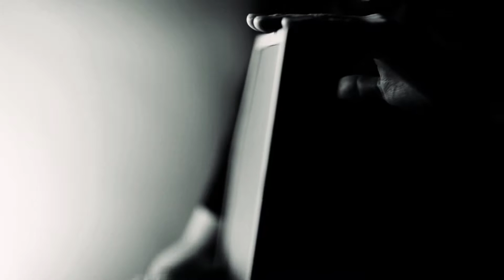Nouveauté: Découvrez le aFrame #003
Percussion Électroganique aFrame

- corps en bambou
- toucher naturel
- 80 nouvelles sonorités configurables
- technologie propriétaire "Adaptive Timbre Technology"

L'incroyable aFrame permet aux musiciens d'exprimer toute leur musicalité comme s'ils utilisaient un instrument acoustique, tout en ayant un contrôle plus subtil du son. La technologie propriétaire "Adaptive Timbre Technology" répond à toutes les techniques de percussion au niveau de la frappe, de la pression et du frottement. Avec le contrôle de la nuance, le joueur peut produire des sons qui ont une variation tonale ce qui n'existe pas sur les autres percussions numériques !

Pour une sensation plus naturelle, la surface de frappe de l'aFrame est faite dans un matériau de grande qualité possédant d'excellente caractéristique de rebond et de friction. Au niveau du toucher, vous aurez les mêmes sensations qu'une peau présente sur les instruments acoustiques.

L'immense plaisir de créer des Nouvelles Sonorités